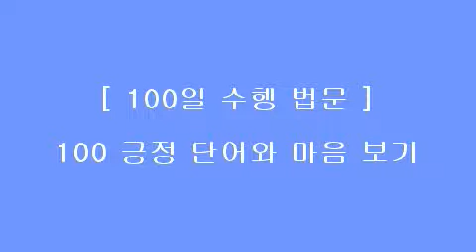[100일 수행 법문] 77일차 자비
타인의 고통을 이해하고,
우리가 겪기 쉬운 여러 고통을 이해할수록
자비심은 깊어질 것이다.

- 달라이 라마-